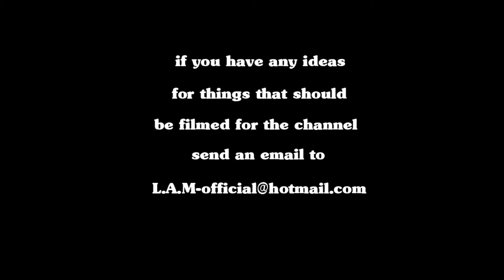Cani I Lyrically Gifted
Cani performing live